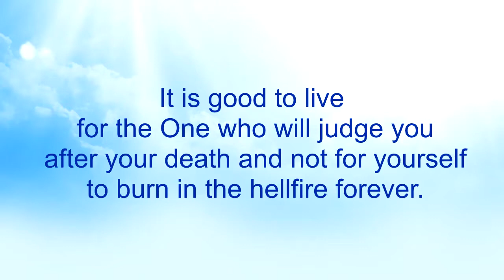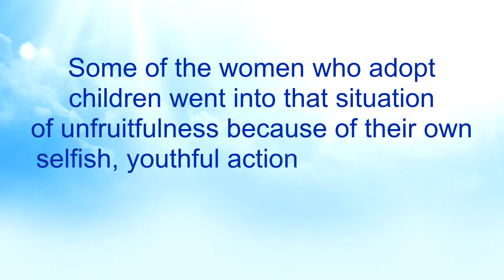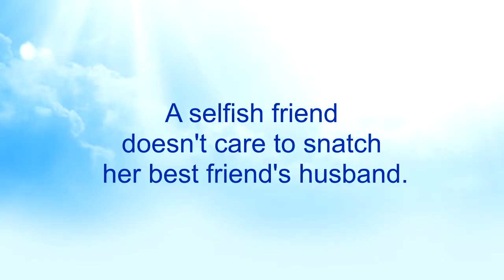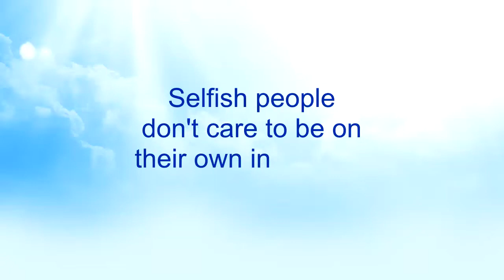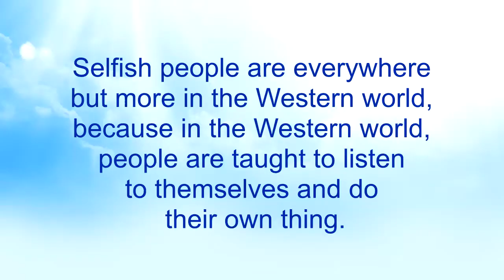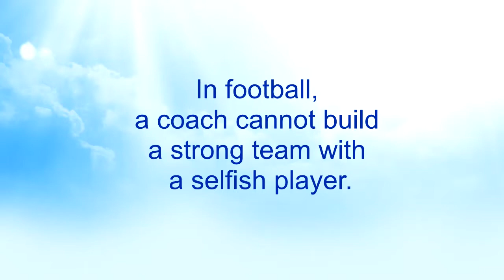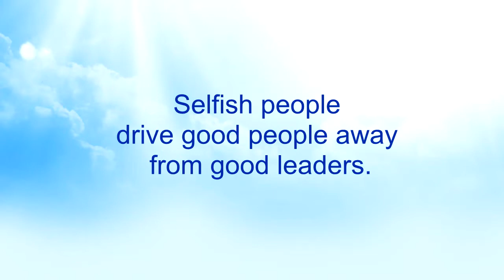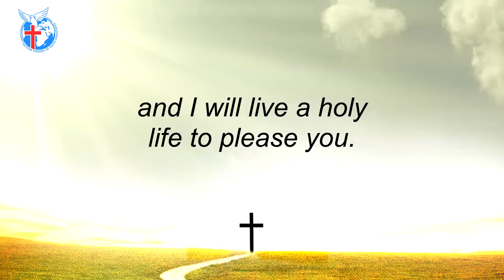Selfishness 4 - Nkwagye Kwan [27-06-21]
This message continues to drum home how selfish people seek their own interest to the detriment of the people around them; all the more irrespective of the relationship they have with those people. Pastor Kuuku Dadzie points out how the selfish actions of such people can bring the good intentions of a group down and thus we must be avoid them.